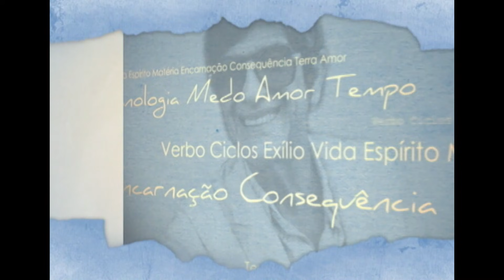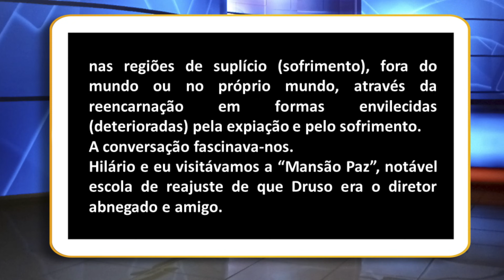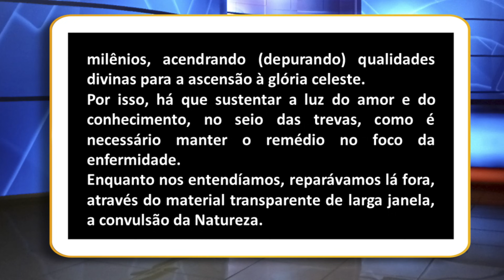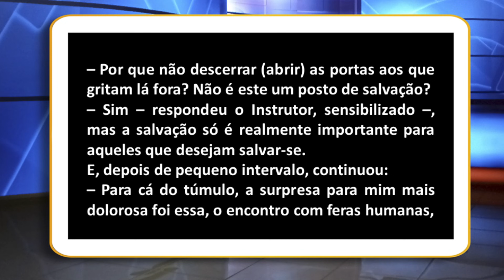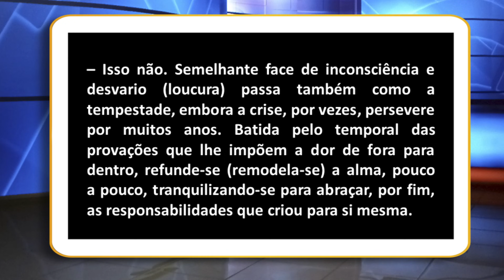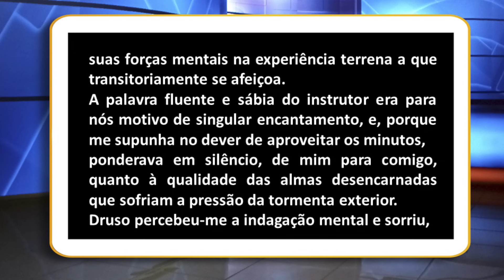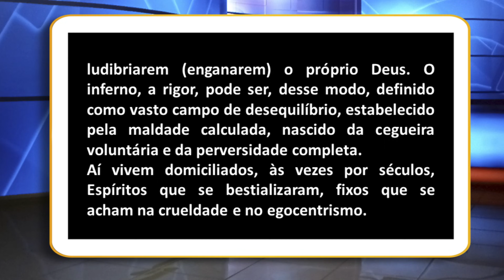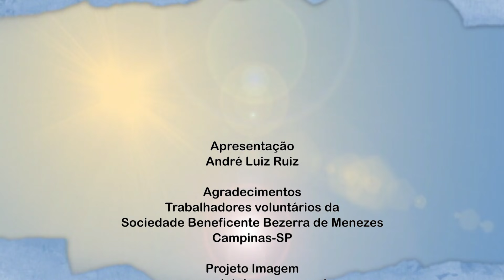CAPÍTULO 1 - LUZ NAS SOMBRAS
O Espírito da Letra - Analisando a obra de André Luiz
Ação e Reação - Psicografia de Chico Xavier